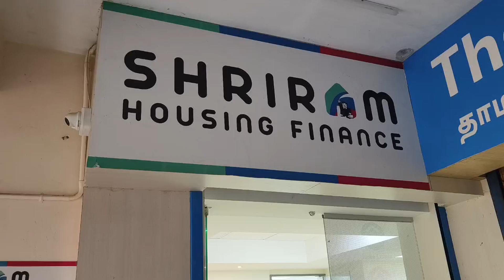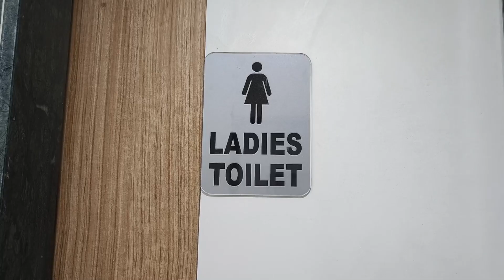Wall ceiling paint finalized in 4 days! 6400 S.F.T//4 दिन में फाइनल किया वॉल सीलिंग पेंट!6400 S.F.T